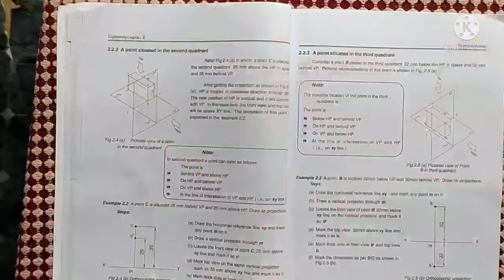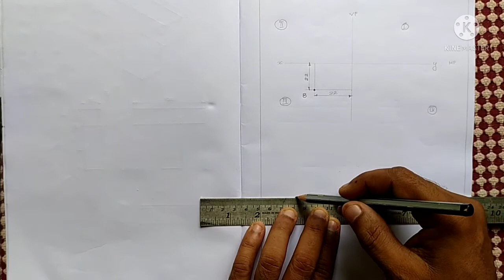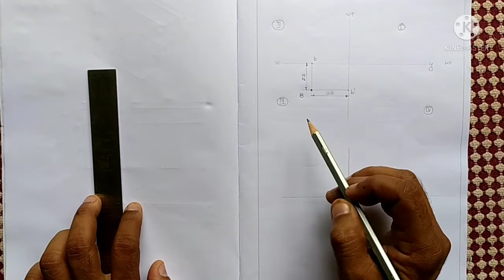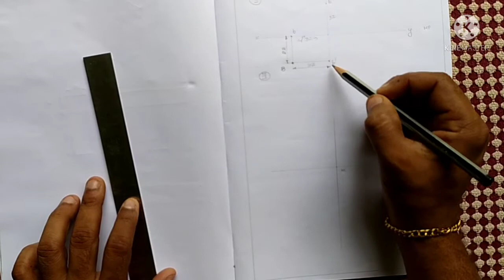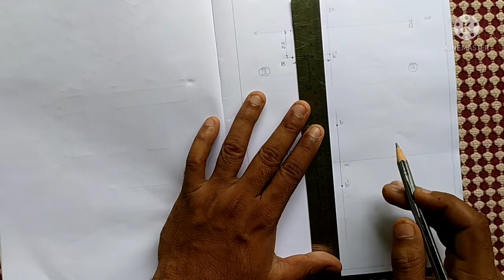projection of point on third quadrant